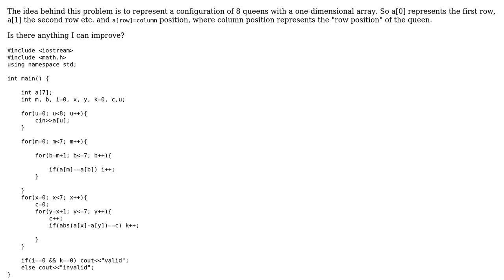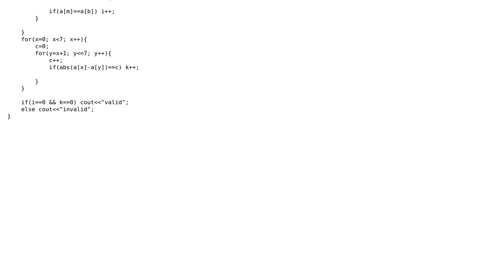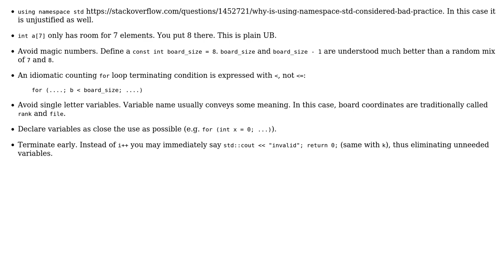Code Review: Eight queens in C++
With thanks & praise to God, and with thanks to the many people who have made this project possible! | Content (except music & images) licensed under CC BY-SA | Music | Images & others | With thanks to user vnp user A.LIE user 200_success and the Stack Exchange Network Trademarks are property of their respective owners. You are responsible for your own actions.